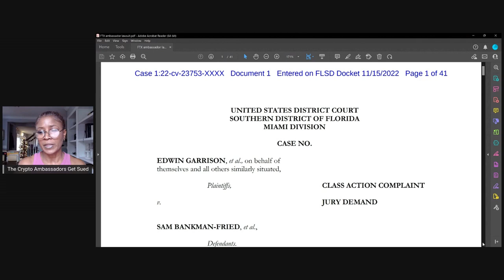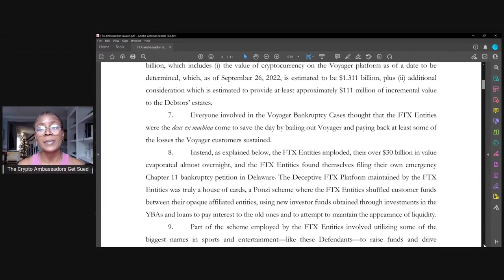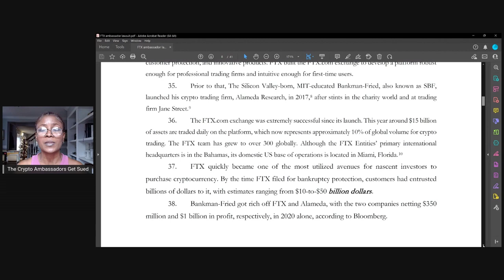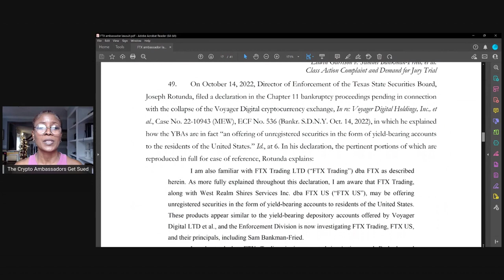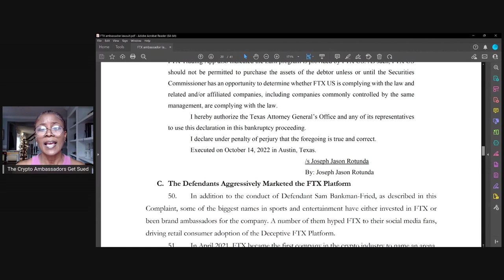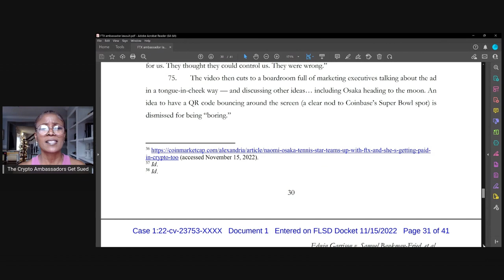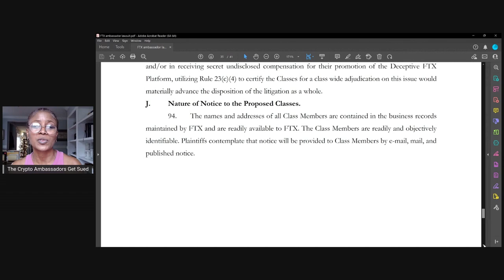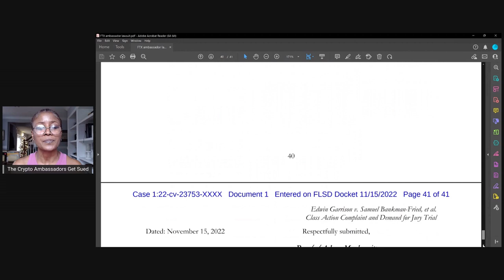FTX Crypto Celebrities Sued - UNEDITED Lawsuit with Tom Brady, Steph Curry, Shaq, Gisele, et al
This appears to be the first lawsuit filed against Sam Bankman-Fried and the FTX Ambassadors/Celebrities. It's seeking class action status. The images used in the thumbnail are taken from FTX's Instagram account and give you an idea of what they were doing...using celebrity status to sell FTX.

The ambassadors/celebrities (aka "The Defendants") include the following:
Tom Brady
Gisele Bundchen
Stephen Curry
Golden State Warriors
Shaquille O'Neal
Udonis Haslem
David Ortiz
William Trevor Lawrence
Shohei Ohtani
Naomi Osaka
Lawrence Gene David
Kevin O'Leary